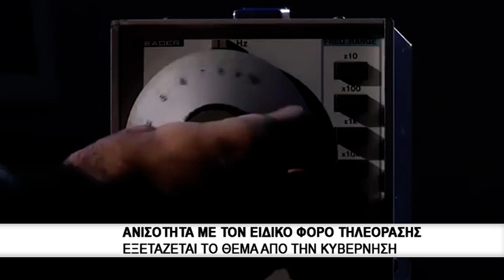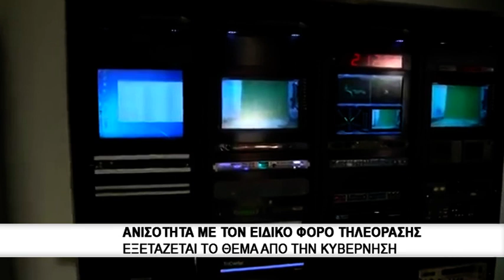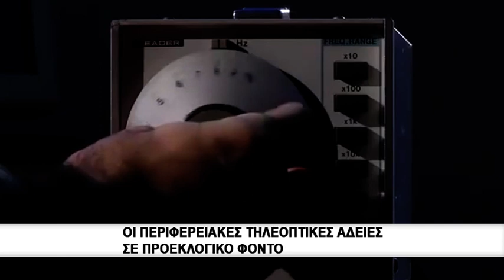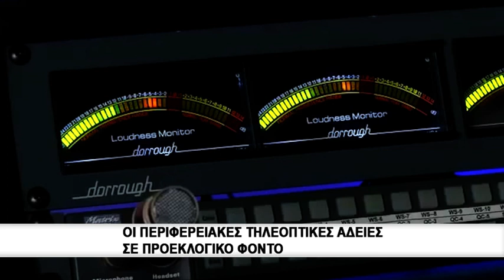Ανισότητα με τον ειδικό φόρο τηλεόρασης εξετάζεται το θέμα απο την κυβέρνηση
τηλεΑΝΙΣΟΤΗΤΑ ΦΟΡΟΣ ΤΗΛΕΟΡΑΣΗΣ
Συνθήκες άνισου ανταγωνισμού διαμορφώνονται στην τηλεοπτική αγορά υπέρ των σταθμών εθνικής εμβέλειας. Οι αδειοδοτημένοι σταθμοί πληρώνουν ειδικό φόρο όρασης 5%, εν αντιθέσει με τους περιφερειακούς σταθμούς και τους τοπικούς αλλά και τους θεματικούς σταθμούς εθνικής εμβέλειας που πληρώνουν 20%.